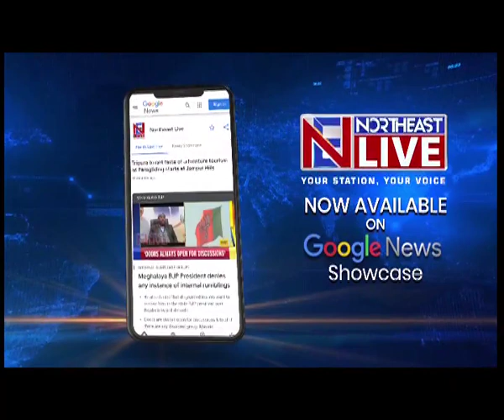Assam CM inspects flood affected area in Kampur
Northeastlive | Assam Chief Minister Himanta Biswa Sarma is making all out efforts to provide aid to the flood-affected people, and bring a lasting solution to the annual menace. Chief Minister Sarma is touring the flood affected areas in Kampur and Raha districts.